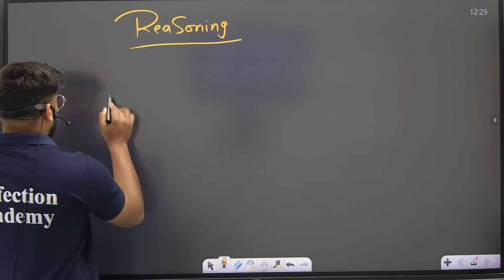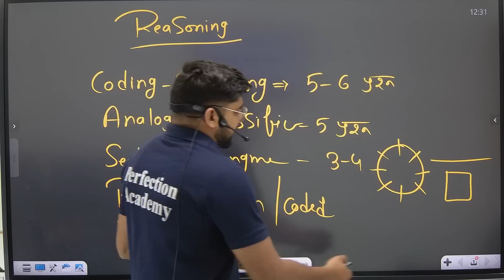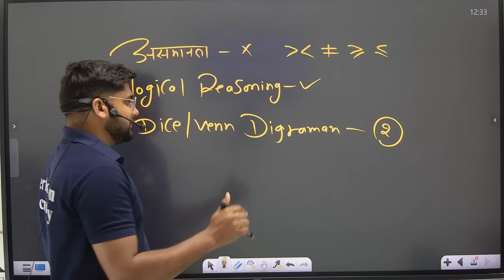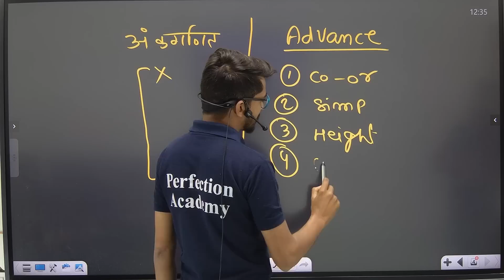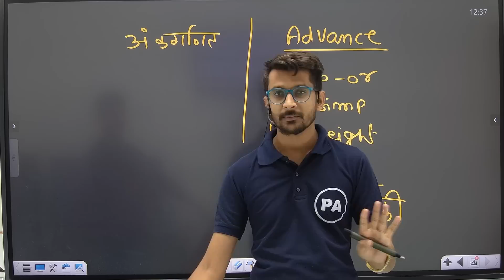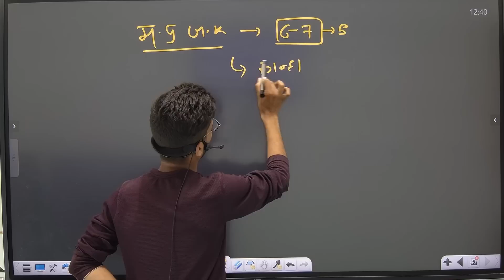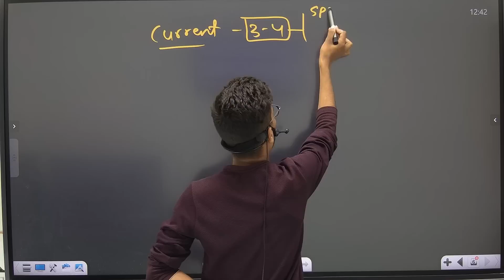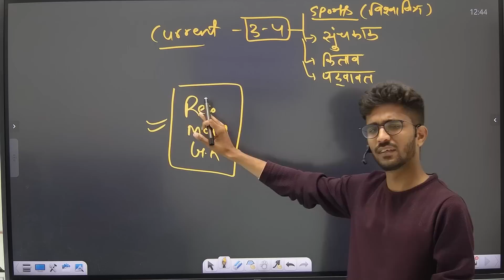आबकारी आरक्षक पेपर Analysis | MP Abkari vibhag Exam Analysis MP Excise Constable Exam paper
आबकारी आरक्षक पेपर Analysis | MP Abkari vibhag Exam Analysis MP Excise Constable Exam paper | By Pawan sir, Deepak Sir, Vishal Sir |Perfection academy |

🔥 आप परफेक्शन अकैडमी के कोर्स भी खरीद सकते हे 1 दम जीरो से सिखने के लिए 😍
✔  व्यापम के प्रमुख कोर्स जो अभी Live चल रहे हे -
🔴 MP व्यापम फाउंडेशन बैच 2.0
🔴 MP पटवारी 3.0
🔴 MP Police कांस्टेबल 2.0
🔴 MP सब इंस्पेक्टर 3.0
🔴 MP वनरक्षक 2.0
🔴 MP Sub इंजिनियर
🔴 MP जैल उपनिरीक्षक

✔  बिलकुल जीरो से सिखने के लिए ये फाउंडेशन बैच चल रहे हे Live -
🔴 Daksh Foundation 2.0 (For All Exam)
🔴 SSC Foundation
🔴 Railway Foundation
🔴 Maths Foundation 2.0
🔴 Reasoning Foundation 2.0
🔴 SSC CGL / MTS / CHSL / GD
🔴 RAILWAY - GROUP D / NTPC ETC.

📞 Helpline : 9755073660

MP PATWARI FREE CLASS 2022
MP PATWARI 2023
MP PATWARI MANAGEMENT CLASS
MANAGMENT FREE CLASS
MP PATWARI
mp police free classes
mp police exam news
mp all exam classes
mp exam free class
mp patwari free classes
mp police new class
mp police